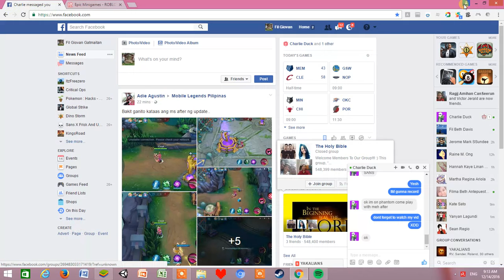Geometry Dash|Soulless (easy) and Sans Megalovania Z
Sorry if im a nub ._. I can't finish it